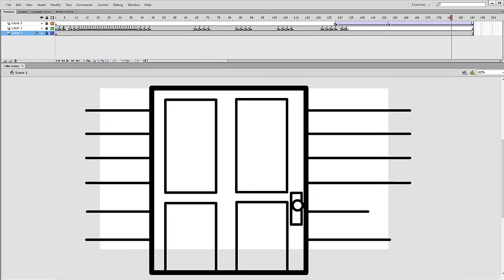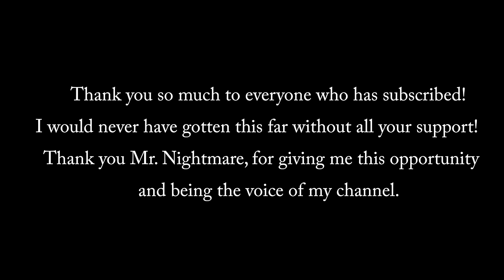Thank You Message From Llama Arts (100k)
Here's an animated thank you message for helping me reach 100,000 subscribers. I can't thank you all enough!

Amazon links